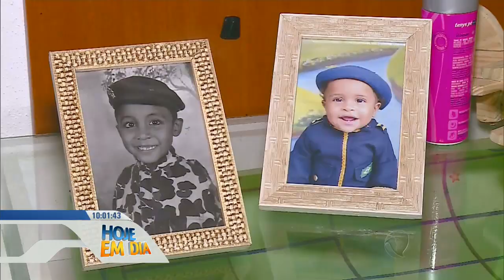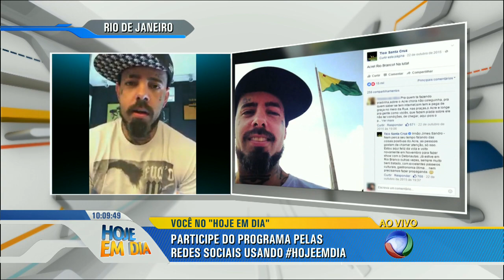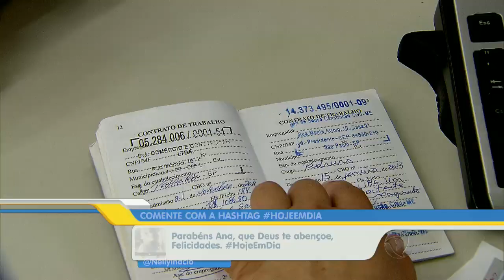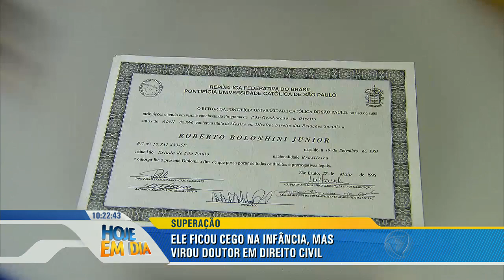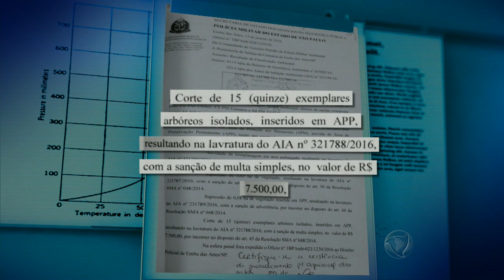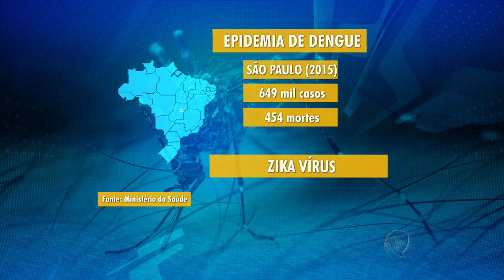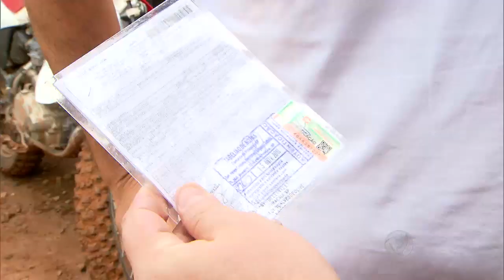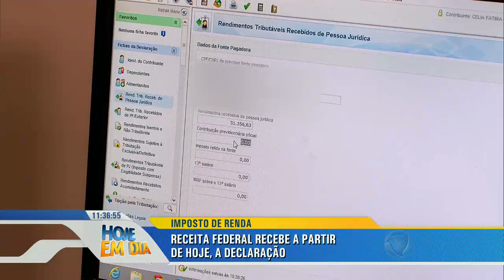Padrasto é suspeito de envolvimento no desaparecimento do enteado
O apresentador César Filho comanda diariamente o bloco de notícias do programa Hoje em Dia. Confira agora essa e outras reportagens!